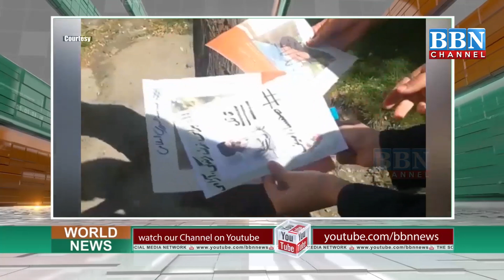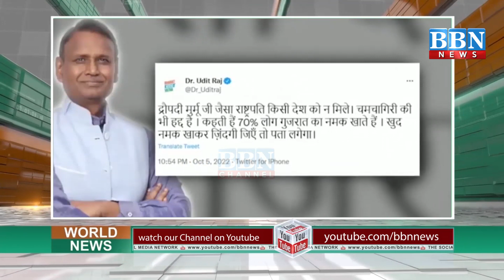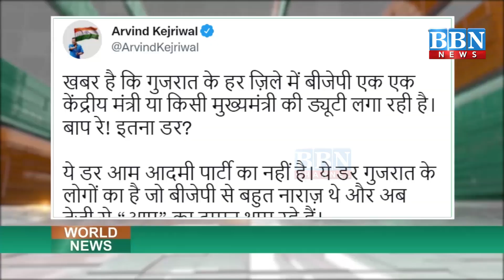World News 6th October-2022 | BBN NEWS